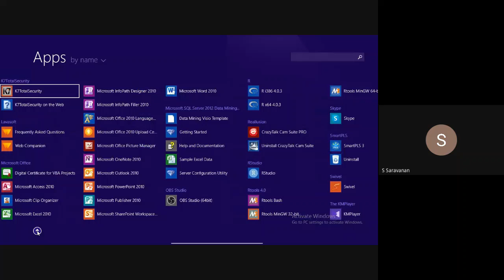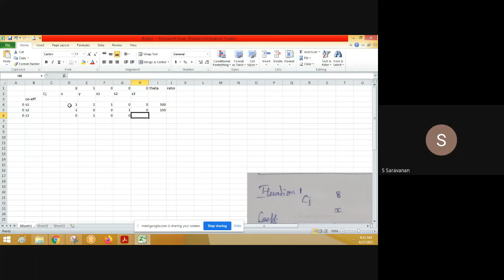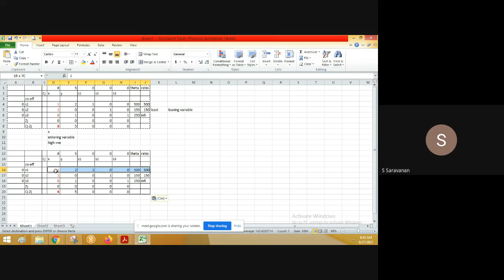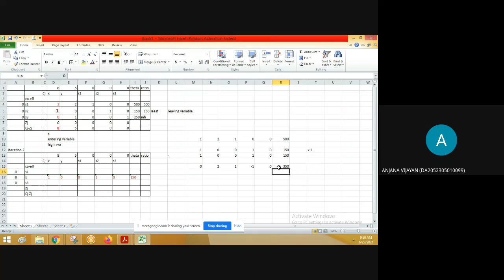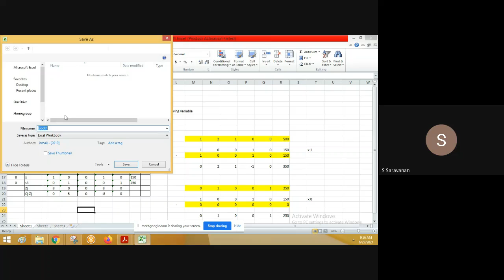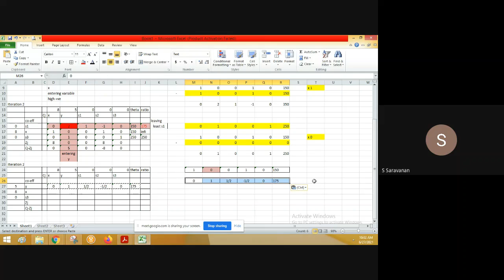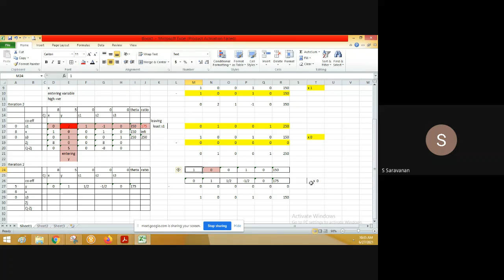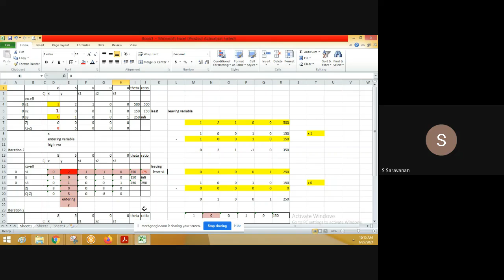Simplex Method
This is a recording of a lecture on Simplex Method in Quantitative Techniques.